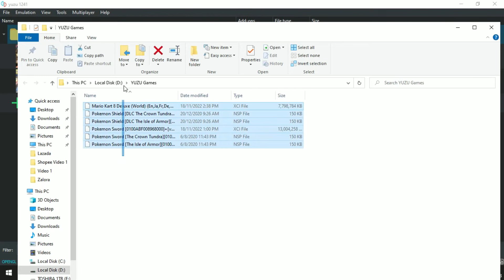Yuzu Emulator Setup Guide - Adding Games